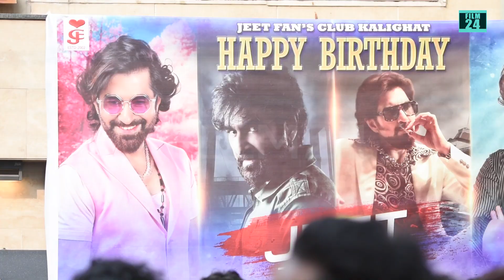Jeet Birthday | Birthday Celebration 2023 l Actor Jeet l Bengali Film Actor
FILM24 | ফিল্ম২৪ | Channel 24 Network
Bengali Film & Television Update | বাংলা ফিল্ম ও টেলিভিশন আপডেট